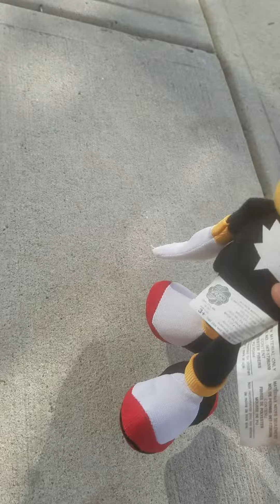the new Land